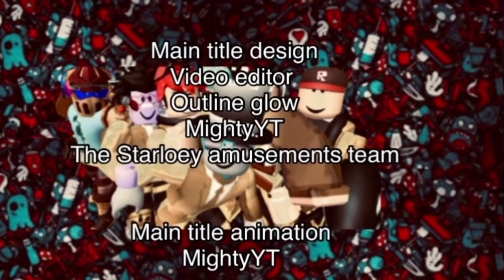The Starloey Show Episode 2: Bafco appreciation day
In this episode,Paden finds out that its Bafcos appreciation day,So he finds a mall with rides which Zack and Dan ride.